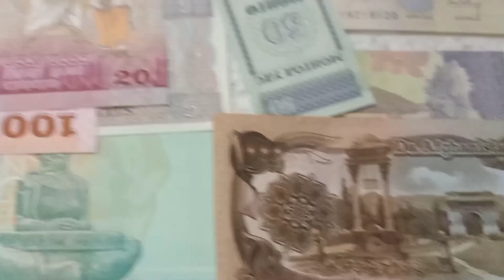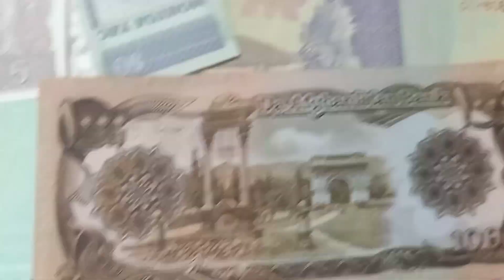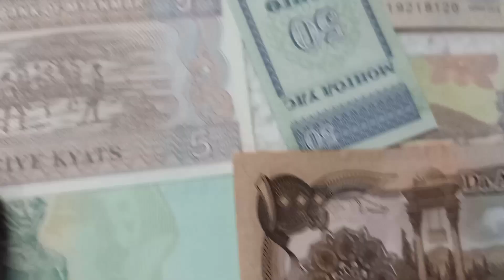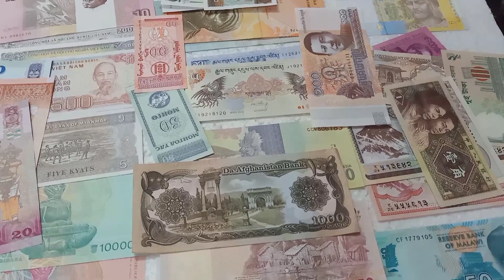foreign currency lot for sale/Raj coin collection Trichy/9092504020/9952334264